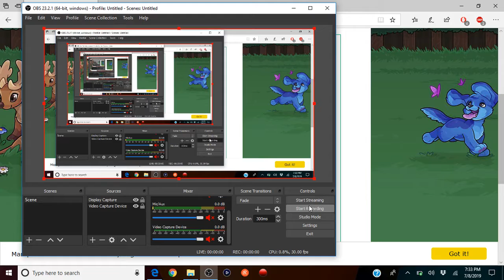Interesting Site (MaraPets)